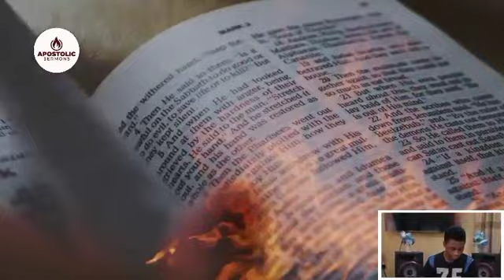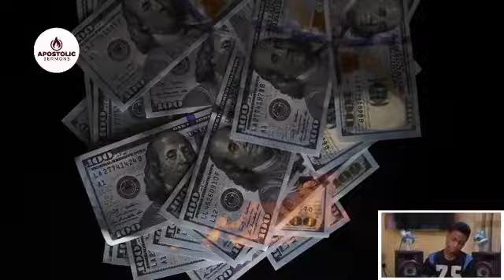3 KEYS THAT UNLOCKS THE SPIRIT REALM